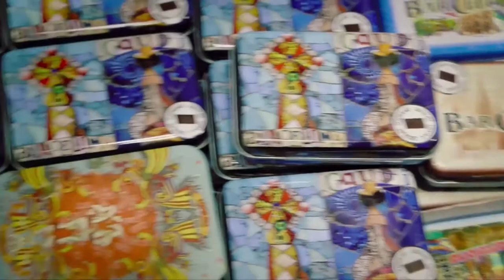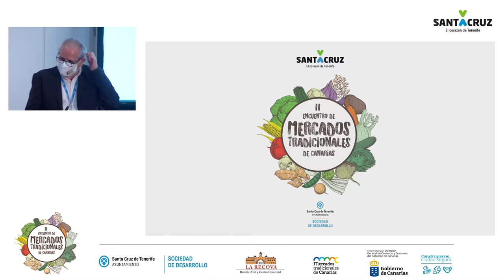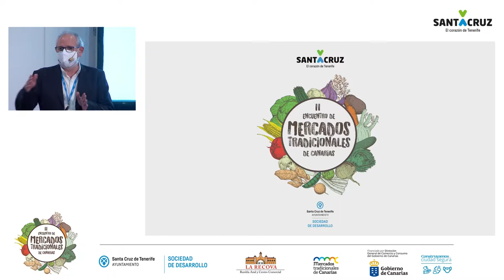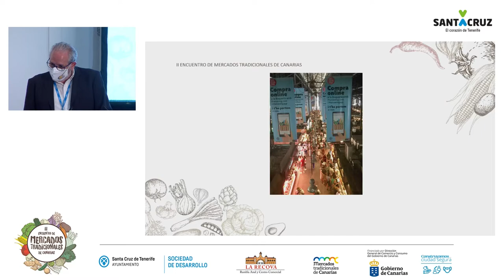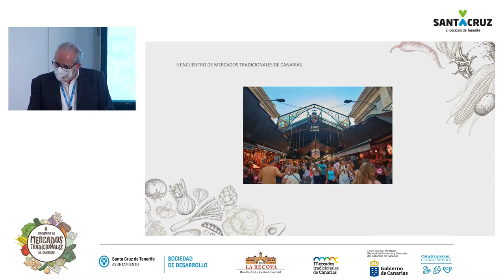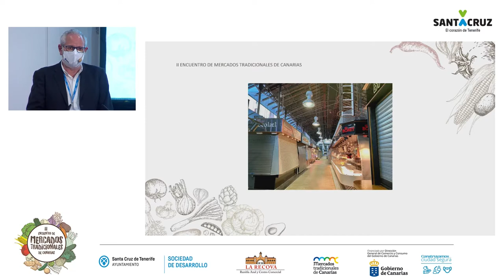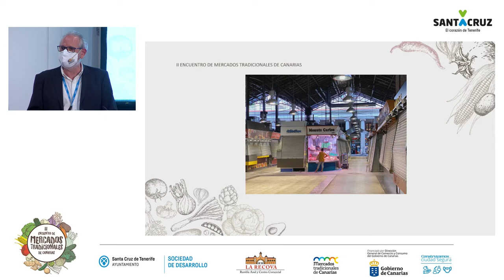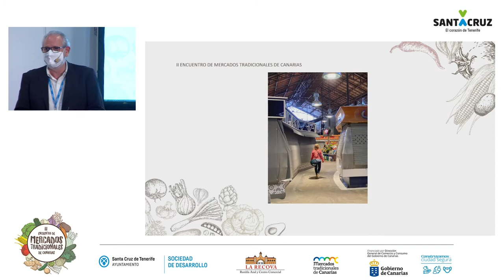II Encuentro de Mercados Tradicionales: Oscar Ubide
Mercados y Turismo. El aprovechamiento comercial del público turista en los Mercados, a cargo de D. Oscar Ubide, Gerente del Mercado de La Boquería, Barcelona.